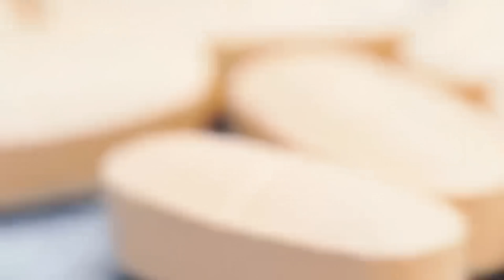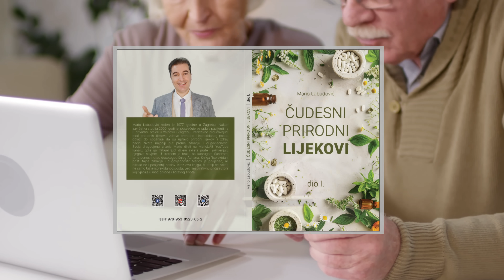Uzimati 1 tabletu dnevno i više nećete imati BOLESNA LEĐA!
U ovom videu Mario preporučuje izvrsni prirodni lijek za bolesna leđa.Ovaj dodatak je napravljen od prirodnih sastojaka koji su se pokazali učinkovitima u smanjenju boli i poboljšanju funkcije zglobova.
Ako tražite prirodan način za ublažavanje bolova u leđima, morate pogledati ovaj video! Naučit ćete o jednostavnom i učinkovitom dodatku koji vam može pomoći da se vratite najboljem osjećaju.

➡️Posjetite moju ordinaciju:
Kontakt telefon (viber ili whatsapp):
➡️Visit my office:
Contact phone (viber or whatsapp):
Besuchen Sie mein Büro:
Kontakttelefon (Viber oder WhatsApp):
➡️Odwiedź moje biuro:
Telefon kontaktowy (viber lub WhatsApp):
0:00
0:35 SAM-E